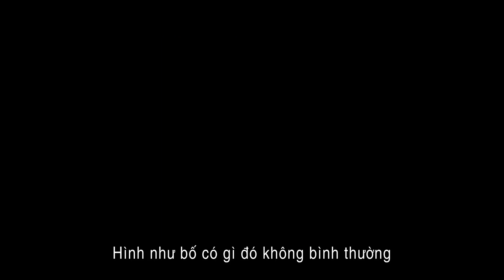Insidious: Chapter 2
Gia đình Lamberth bị ám tiến hành cuộc điều tra những bí mật thời thơ ấu - những sự kiện mang đến sự kết nối vô cùng nguy hiểm giữ gia đình họ và thế giới tâm linh bí hiểm...